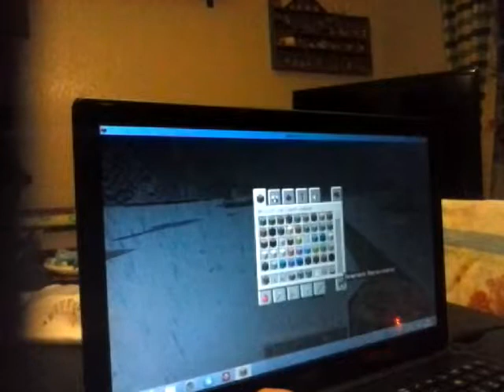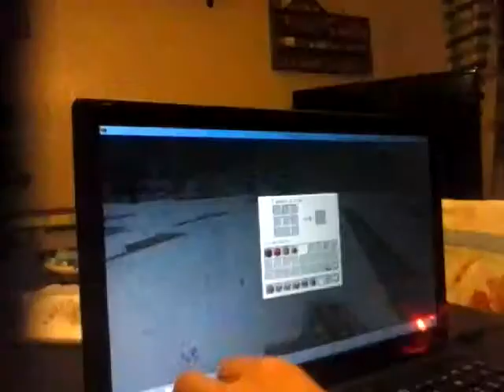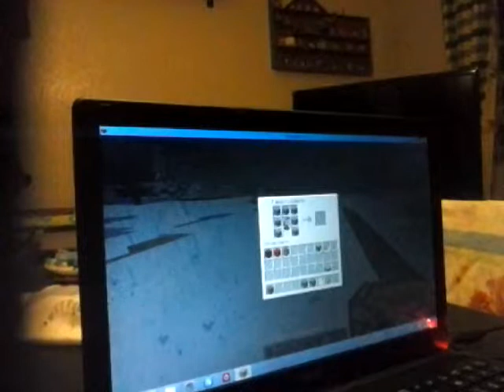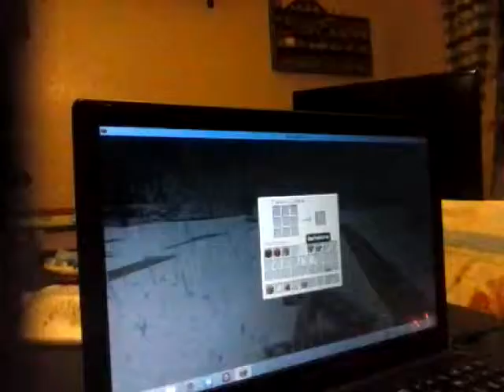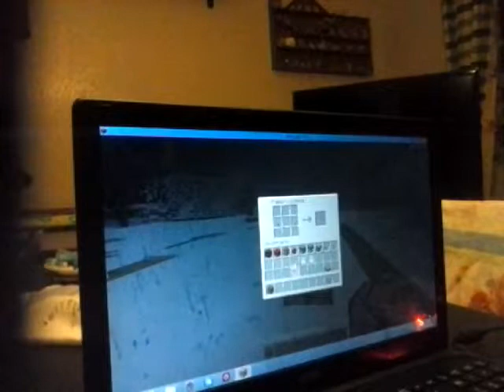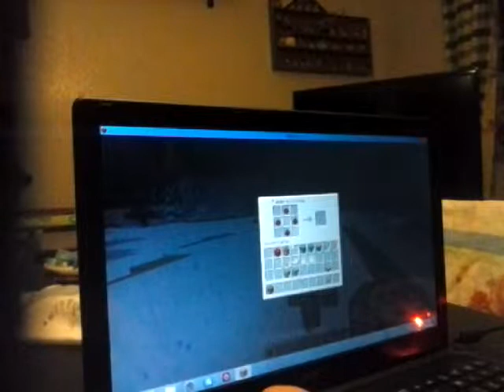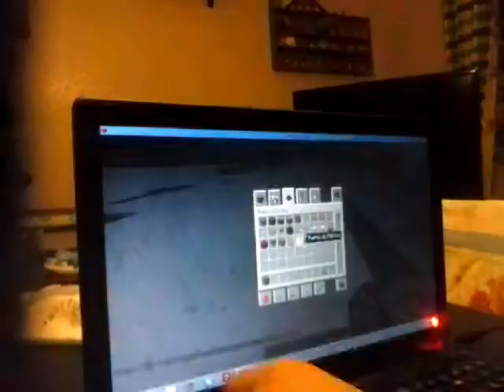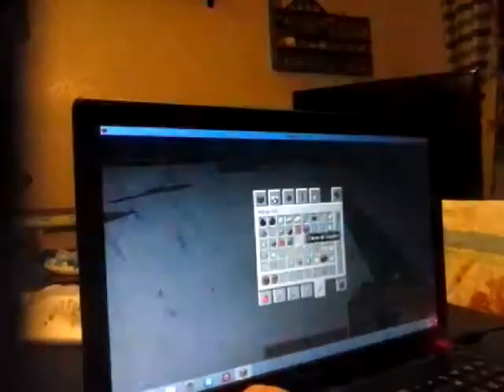MINECRAFT come craftare oggetti di pietrarossa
Ip ps4: fattoconcubetti , MonkeyMoney2015